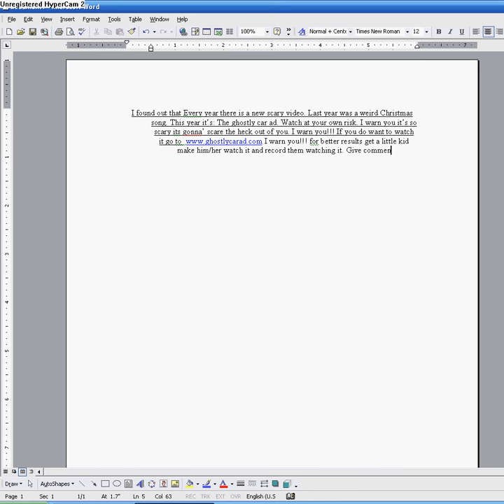scary video content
i found out that...